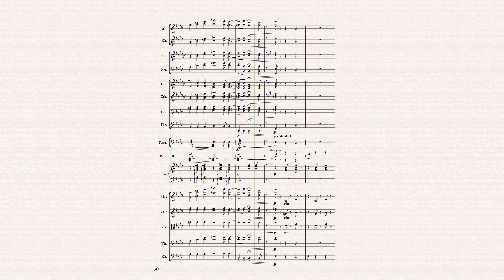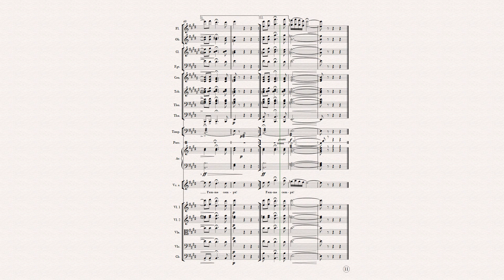torna a Surriento Versione per Orchestra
Torna a Surriento versione per orchestra del maestro Pasquale Piezza